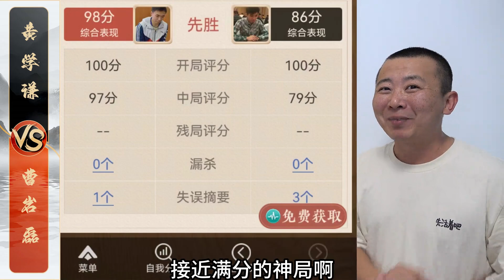别逼我用技能！后果很严重！曹岩磊VS黄学谦 板牙象棋比赛解说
歡迎打擊訂閱~
大家好~這裡是“板牙象棋”
弘揚象棋文化 傳播快樂源泉
每日定時更新象棋比賽解說，和各種棋局破解~
也希望各棋友親臨指點